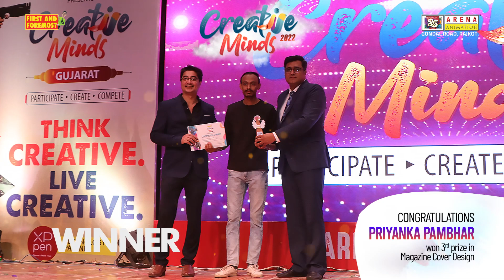Arena Animation Rajkot l VFX l CREATIVEMINDS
CREATIVEMINDS